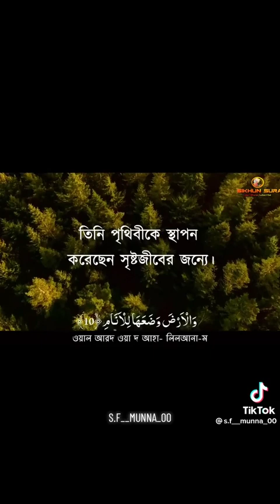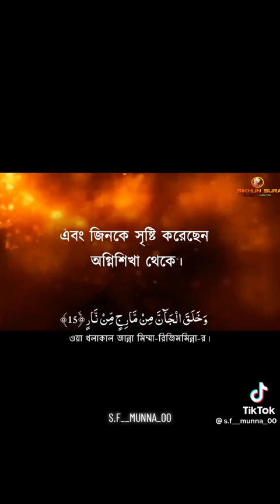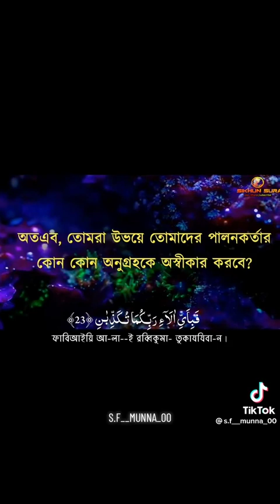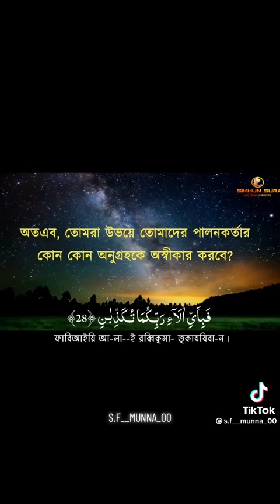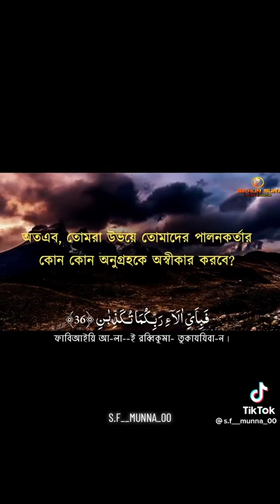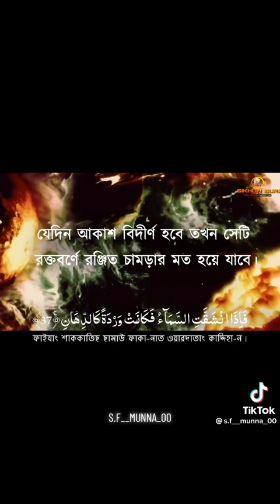আর রাহমান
আর রাহমান /আমিন